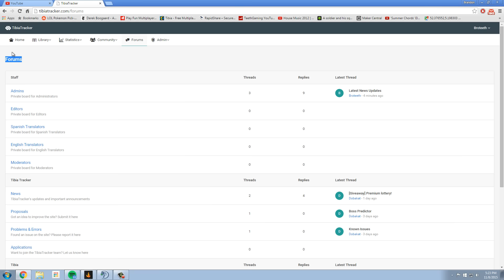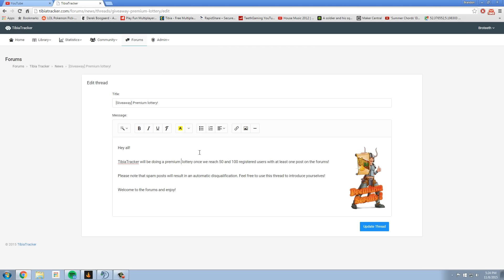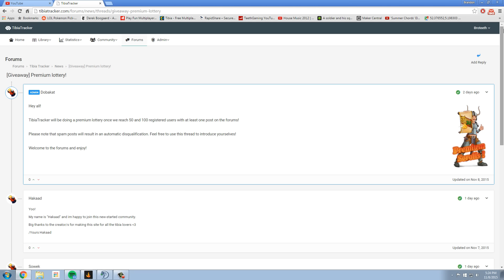TibiaTracker - New Tibia Fansite (Premium Giveaway)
Hey guys, head on over to tibiatracker.com and signup in the forums to be entered to win a free month of premium! Join the community, and lets make this a great website together!